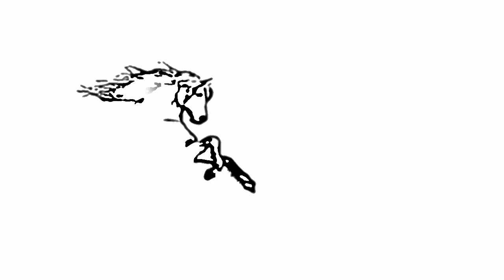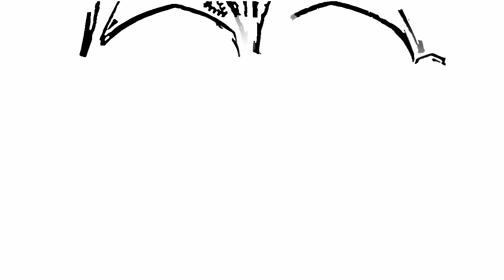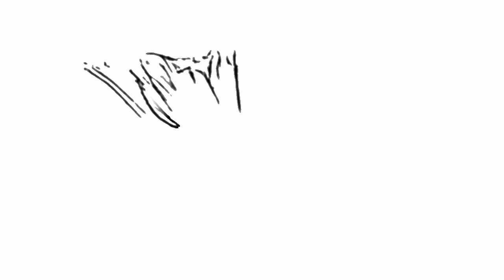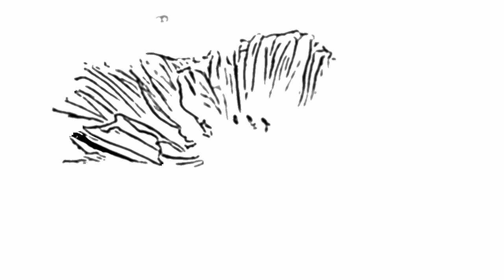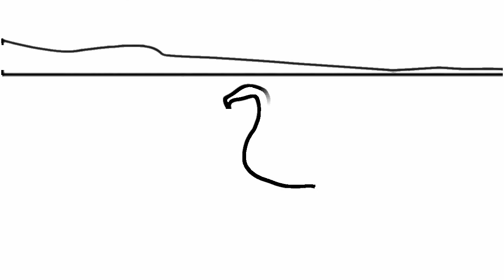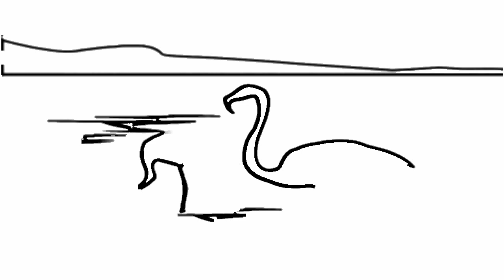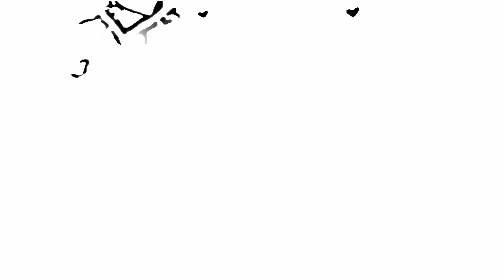Mozart C major, K.157 II Andante.: art and classical music , 古典音乐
art and classical music for brain power,艺术和古典音乐的脑力,मस्तिष्क शक्ति के लिए कला और शास्त्रीय संगीत,
Arte y música clásica para el cerebro.,искусство и классическая музыка для мозга,الفن والموسيقى الكلاسيكية لقوة الدماغ,মস্তিষ্কের শক্তি জন্য শিল্প এবং শাস্ত্রীয় সঙ্গীত,arte e música clássica para o poder do cérebro,脳力のための芸術と古典音楽,ਦਿਮਾਗ ਸ਼ਕਤੀ ਲਈ ਕਲਾ ਅਤੇ ਸ਼ਾਸਤਰੀ ਸੰਗੀਤ,την τέχνη και την κλασική μουσική για την εγκεφαλική δύναμη,umjetnosti i klasične glazbe za moć mozga,kunst og klassisk musik til hjernekraft,kunst og klassisk musikk for hjernekraft